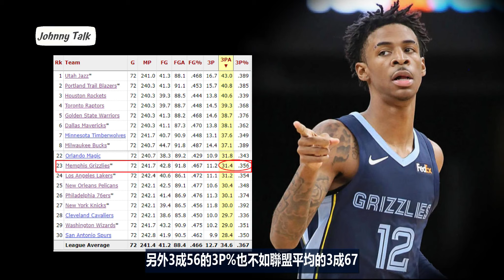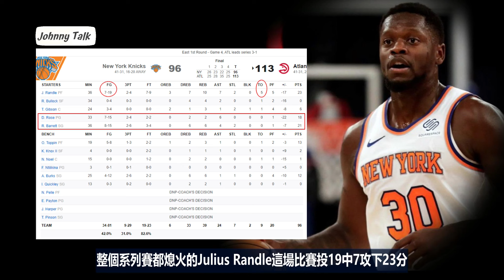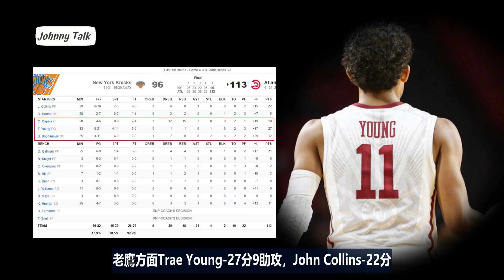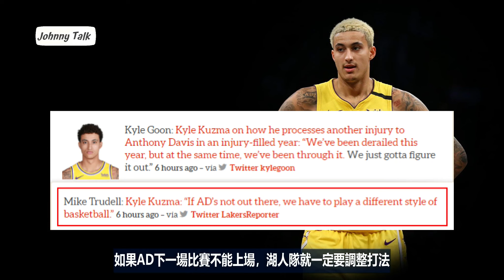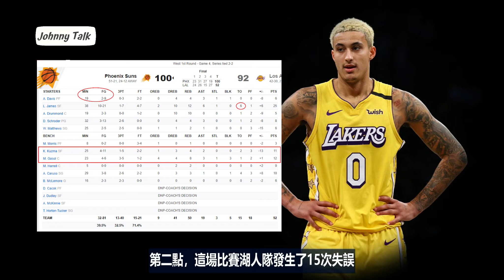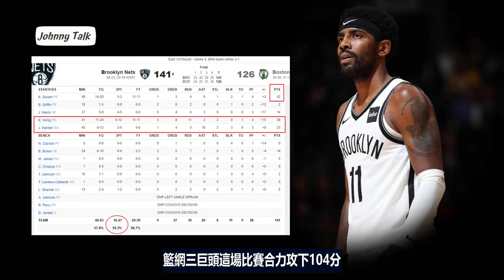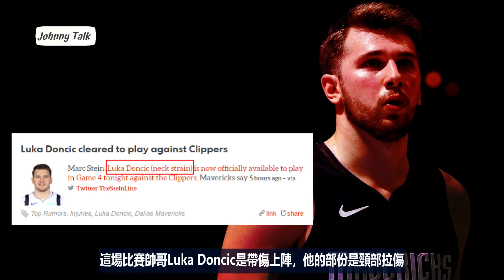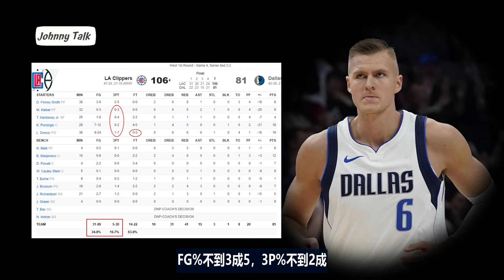NBA🏀季後賽日記5/31：AD受傷湖人輸球，快艇二連勝，熱火放暑假！(Johnny聊nba)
76人昨天打敗巫師之後，目前3-0領先，接下來對於巫師來說差別是可不可以拿下1勝甚至是2勝，巫師隊並不是打的不好，不過陣容完整度上跟76人落差太大，其中特別是鋒線的戰力，即便第3場比賽，球隊是放棄了原本三後衛的打法，也就是威少加上Bradley Beal跟Raul Neto，而把Davis Bertans拉上先發，這樣的用意很明顯就是要彌補場上的高度，不過整個鋒線的防守能力還是擋不住Tobias Harris、Ben Simmons等球員的發揮，另外更別提Joel Embiid，所以我自己的看法，本季巫師隊可以強拉尾盤打進季後賽已經算很成功了，接下來可能就要等休賽季的操作！

🛍Johnny腦公的店⬇︎
✍合作諮詢 ⬇︎
📱Johnny粉專⬇︎
 ‣‣平凡的路人，偉大的助攻王John Stockton！